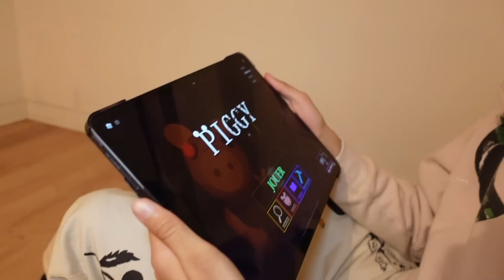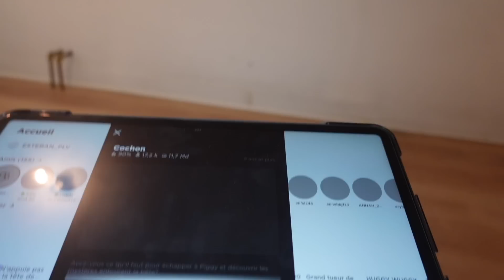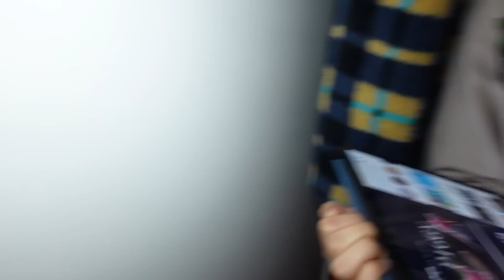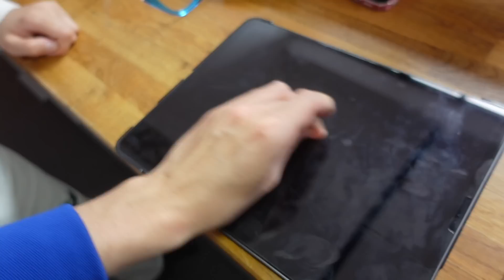ON S'EST FAIT ATTRAPER PAR PIGGY !